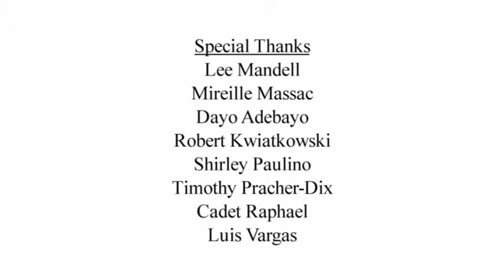2 cdsc mar 8 2011 2